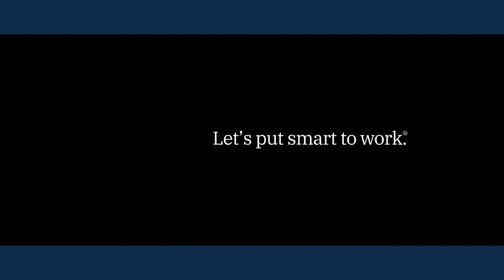IBM Svenska AB at 600Minutes Property and Facility Management 2020, Sweden